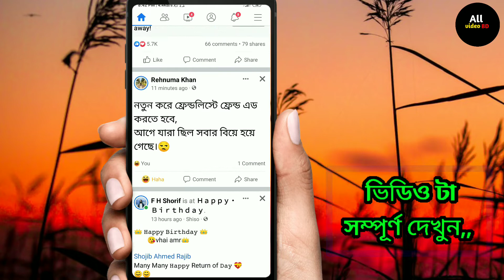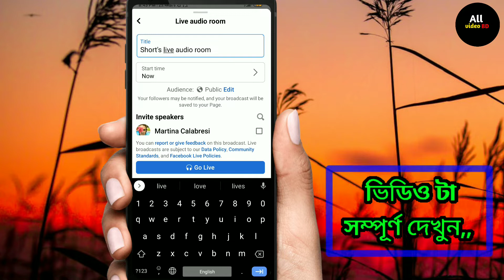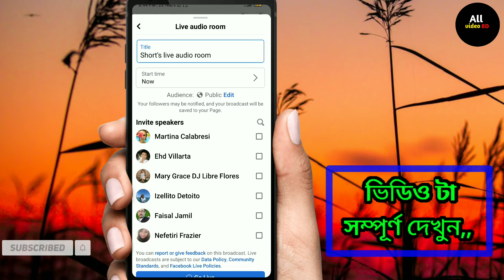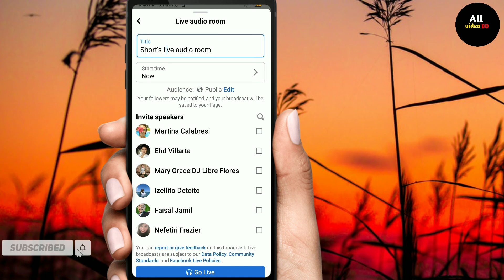🎤 Easy way to make audio live from Facebook page || ফেসবুক পেজ থেকে অডিও লাইভ করার সহজ উপায়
How to create live audio for facebook page

নিচে আমাদের চ্যানেলের পপুলার ভিডিও গুলোর লিংক দেওয়া আছে লিংকে ক্লিক করে আপনার জরুরি ভিডিও গুলো দেখতে পারেন!

🧲 Facebook tutorial tips and tricks

1)-How to go audio live on facebook page
2)-Easy way to make audio live from 3(-Facebook page
4)-MP3 audio live
5?-How to share live audio on facebook page
5)-How to create live audio for facebook page
6)-facebook live audio
7)-how to go live audio on facebook
8)-how do i start a live audio broadcast on facebook
9)-how to go audio live on facebook
10)-facebook
11)-live audio on facebook
12)-live audio
13)-how to live audio on facebook pc
14)-facebook par live audio stream kaise kare
15)-how to get good audio on facebook live
16)-how to share live audio on facebook
17)-how to share live audio on facebook profile
18)-facebook page live
19)-facebook page audio live
20)-facebook live audio
21)-facebook live
22(-facebook audio live
23)-how to live audio on facebook pc
24)-how to go live audio on facebook
25)-how to get good audio on facebook live
26)-live audio
27)-facebook live audio rooms
28)-how to go audio live on facebook
29)-facebook live audio mobile
30)-facebook live audio tutorial
31)-live audio on facebook
32)-Facebook page audio live
33)-how to get facebook live audio
34(-how to share live audio on facebook
35)-how to share live audio on facebook profile

১)-ফেসবুক পেজে Mp3 song অডিও লাইভ
২)-ফেসবুক পেজ অডিও লাইভ
৩)-ফেসবুক পেজ mp3 অডিও লাইভ কিভাবে করে
৪)-ফেসবুক পেজ থেকে অডিও লাইভ করার সহজ উপায়
৫)-ফেসবুক পেজে লাইভ
৬)-কিভাবে ফেসবুক পেজে অডিও লাইভে আসবো
৭)-কিভাবে ফেসবুক অডিও লাইভ করবেন
৮)-ফেসবুক অডিও লাইভ করবেন যেভাবে
৯)-ফেসবুকে অডিও লাইভ করার উপায়
১০)-ফেসবুকে কিভাবে অডিও লাইভ করতে হয়
১১)-ফেসবুক ভিডিও ডাউনলোড
১২)-কিভাবে ফেসবুক পেজের ভিডিওতে অডিও সাউন্ড লাগাবেন
১৩)-কিভাবে ফেইসবুকে অডিও লাইভে যাওয়া যায়
১৪)-ফেসবুক লাইভ
১৫)-কিভাবে ফেসবুক পেইজে ভিডিও আপলোড করবেন?
১৬)-ফেসবুক কিং ফেসবুকে লাইভ কিভাবে করে
১৭)-ফেসবুক পেজের ভিডিওতে মিউজিক
অডিও লাইভ করব
১৮)-ফেসবুকে অডিও আপলোড
১৯)-ফেসবুকে লাইভ কিভাবে করে
ফেসবুক
২০)-ফেসবুকে অডিও লাইভ করার উপায়
২১)-যেকোন ভিডিও আপনার ফেসবুক পেজে লাইভ করার উপায়
২২)-গ্যালারি থেকে ভিডিও ফেসবুক পেজের লাইক শেয়ার করার উপায়
২৩(-ফেসবুক লাইভ ভিডিও দেওয়ার নিয়ম
২৪)-ফেসবুকে ভিডিও আপলোড করার সঠিক নিয়ম
২৫)-ফেসবুক রুম থেকে টাকা ইনকাম করার উপায়
২৬)-ফেসবুকে ভিডিও ভাইরাল করার উপায়
২৮)-ফেসবুক ভিডিও ডাউনলোডের সহজ উপায়
২৯)-ফেসবুকের ভিডিও ডাউনলোড করার উপায়
৩০)-ফেসবুকে কিভাবে অডিও লাইভ করতে হয়
৩১)-ফেসবুক লাইভ করার নিয়ম
৩২(-মোবাইলে ফেসবুকে লাইভ করবেন কিভাবে
৩৩)-ফেসবুক পেজে কিভাবে ভিডিও আপলোড করব